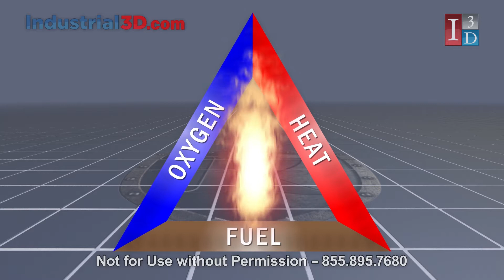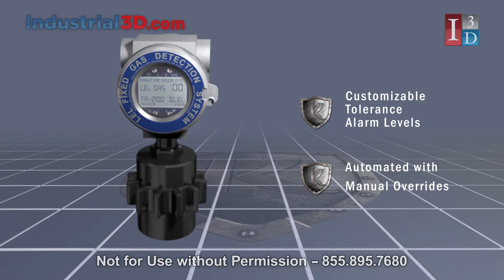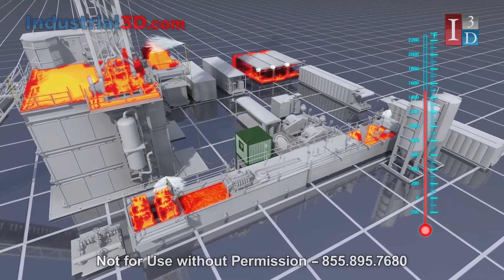How a Fire Suppression Systems Works using Knight Fire Specialist system | Animation by I3D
Knight Fire Specialists is an Oklahoma-owned and operated company that provides industry-leading fire suppression systems to oil and gas operations nationwide. Knight Fire Specialists, LLC is located at 4900 S Rockwell Ave, Oklahoma City, OK 73179.

Animation by Industrial3D Inc.